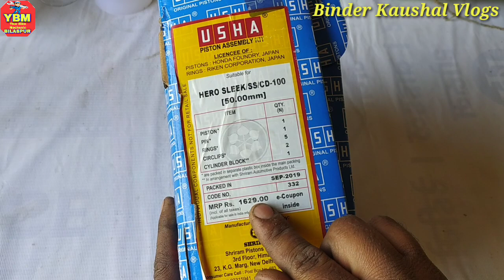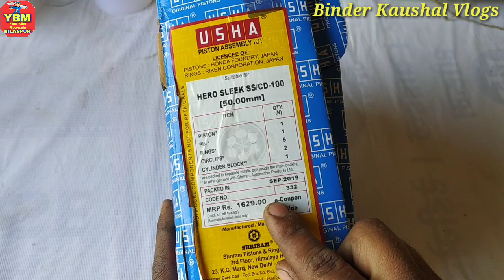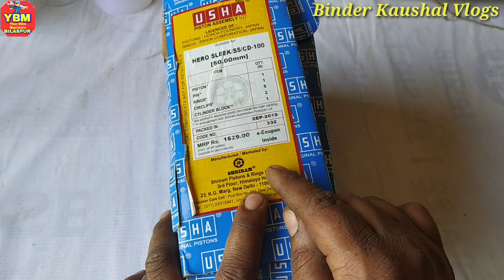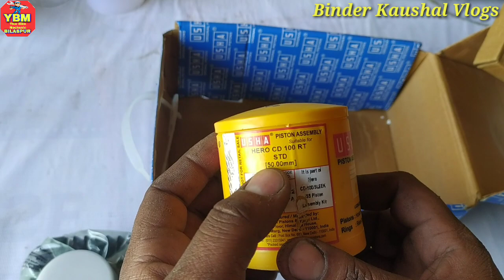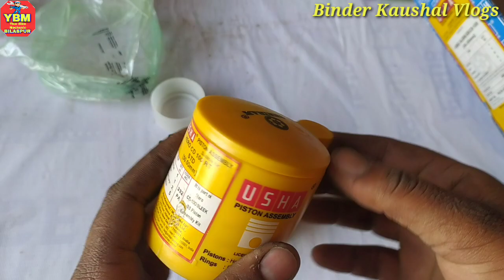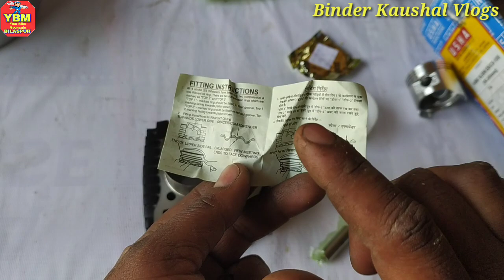Usha Cylinder kit unboxing // usha block kit // usha piston rings // piston rings install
Usha Cylinder Kit Unboxing / Usha Cylinder Kit Full Review